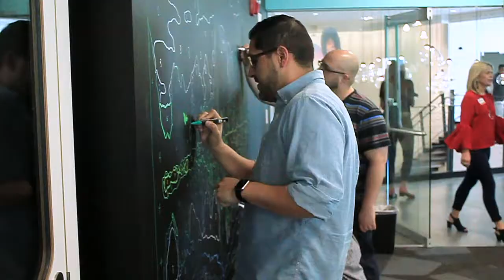Get to know CIC St. Louis at 4220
CIC St. Louis opened its doors in October of 2014 as the first expansion site for CIC outside of the original location in Cambridge, Massachusetts. In May of 2018, we opened our third location in St. Louis at 4220 Duncan Avenue. Come check us out!